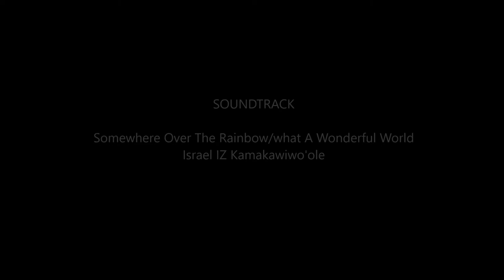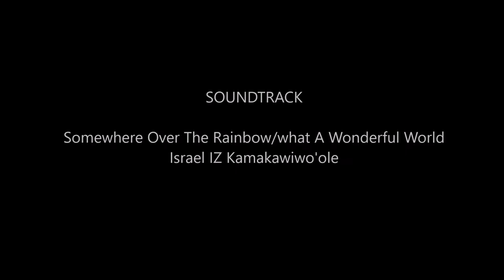Morro Bay..... Awesome!!!!